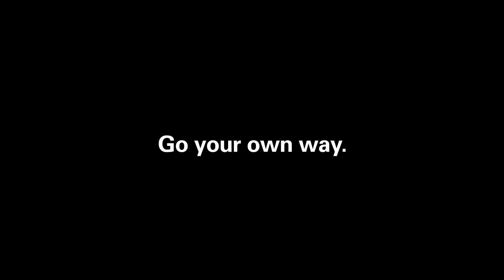Oris Big Crown ProPilot X Calibre 115 | Oris Novità 2019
Oris Big Crown ProPilot X Calibre 115

To see the complete collection of Oris watches on our website click on ➟